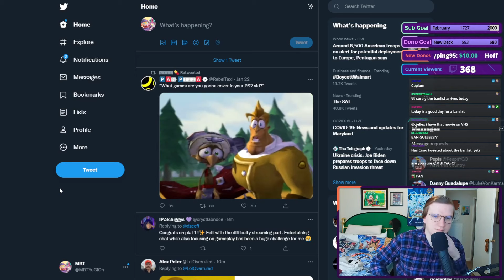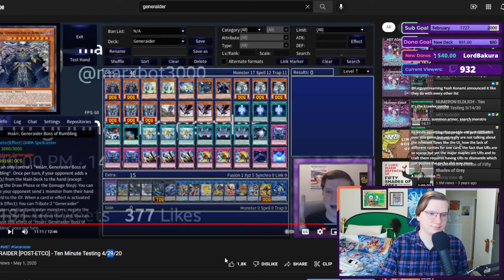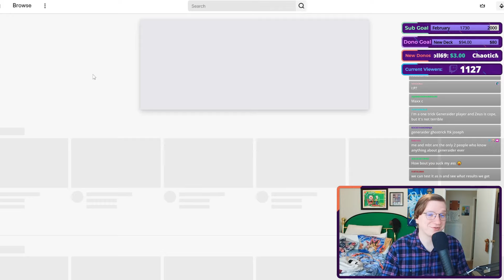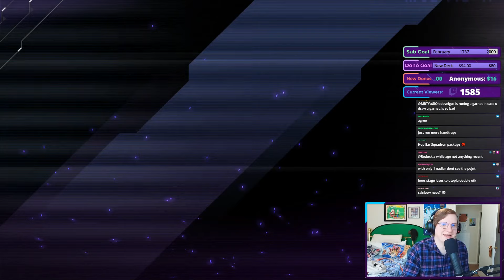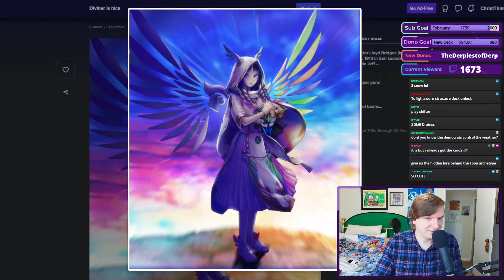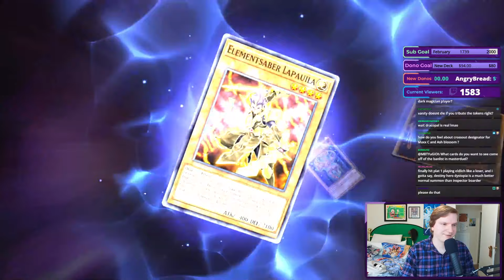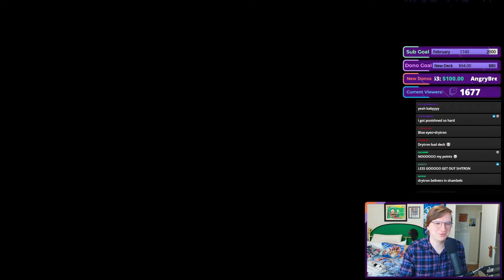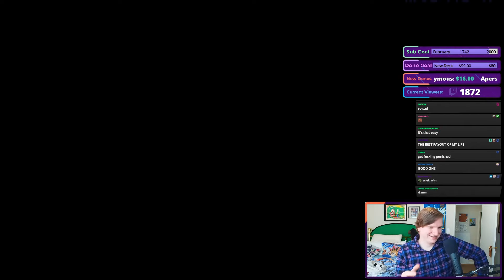MBT Yu-Gi-Oh Stream 1.25.22